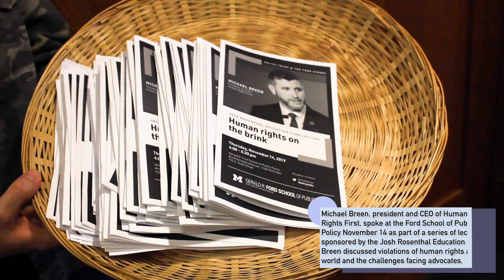President of Human Rights First Discusses Global Politics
Editor: Joseph Sim